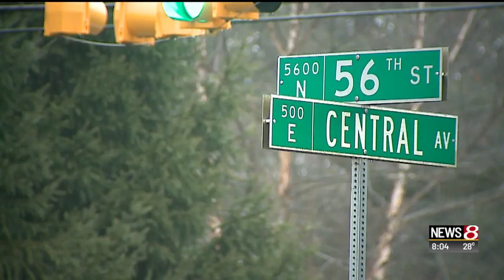IndyGo addresses concerns about Red Line bus transit project